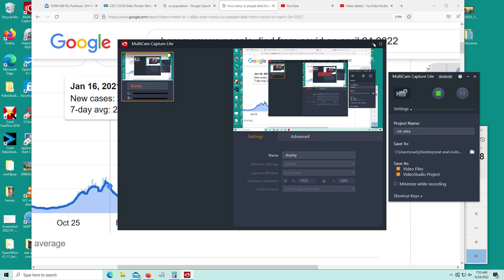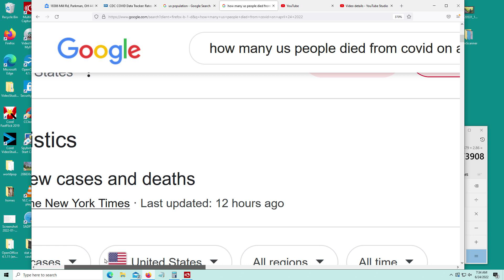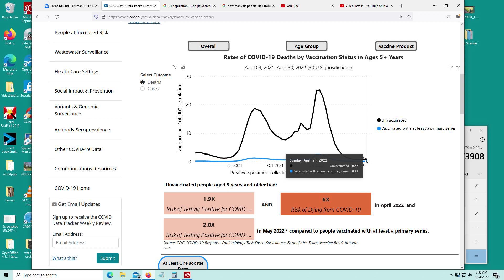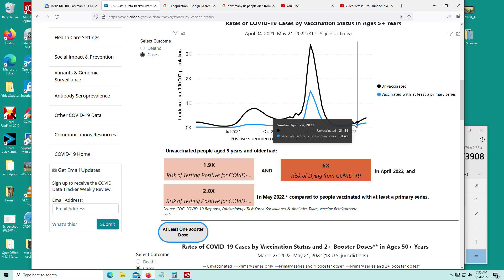CDC COVID19 DATA DISCREPANCY HOW CAN ANYONE TRUST THE GOVERNMENT???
On April 24, 2022 the CDC states that there were 323.32 new COVID cases per 100,000 population (211.84 + 111.48)  (Vaccinated and not vaccinated)

Population of the US in the 2020 census is 329,500,000

So 323.32 new cases per 100,000 population yields 1,065,339.4 new cases in a population of 329.5 million.

BUT there were only 12,391 new cases on April 24, 2022 hmm

Now let's do the math for Death rates on April 24, 2022. Google states 28 people died on the24th of April. The CDC states .65 and .13 per 100,000 people or a total of .78/100,000
That MUST be .78 per 100K of COVID INFECTED people not of the general population, because if it were of the general population (329.5 million) then there would have been thousands of deaths from COVID on 4/24/22

And you trust the CDC to give you accurate information?